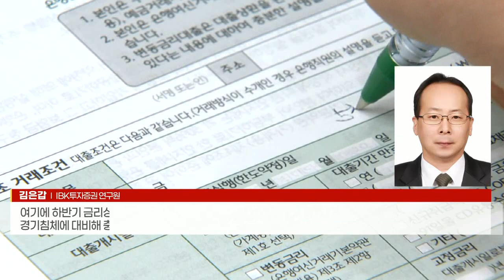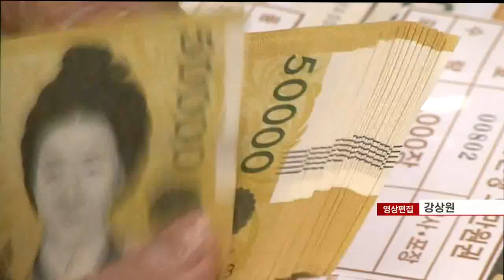이자 장사 경고에 은행권 '긴장'... 하반기 실적 먹구름? (20220622)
이복현 금감원장, 은행 ‘이자 장사’ 경고
- 은행권, 대출금리 인하 본격화
- 은행권, 가계대출 역성장·대출금리 압박에 하반기 실적 우려